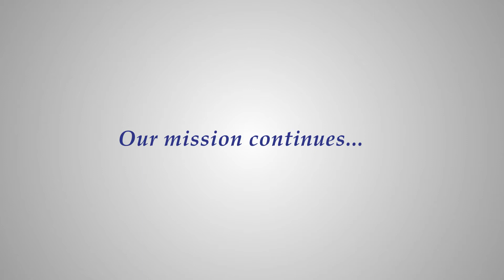Our History: Into the Future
Our leaders describe their vision for the future of Methodist Healthcare Ministries in the final installment of our 20 Year video series.